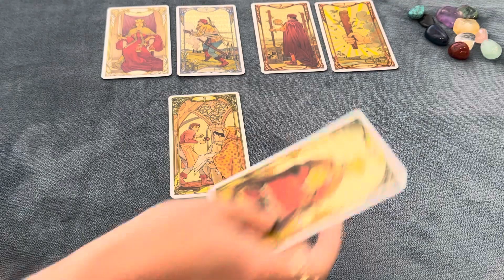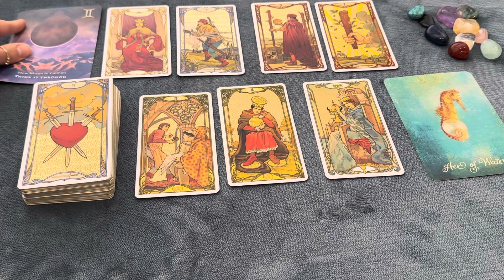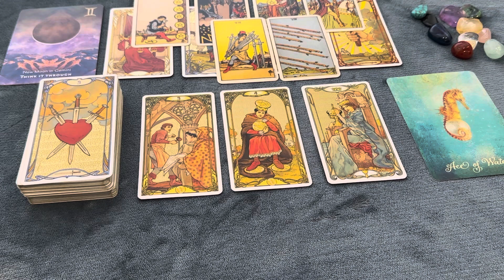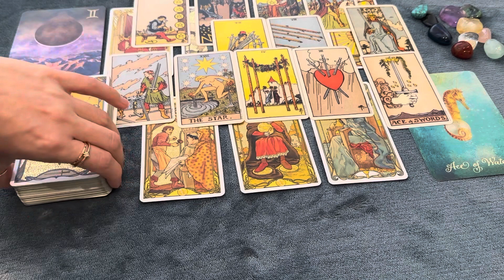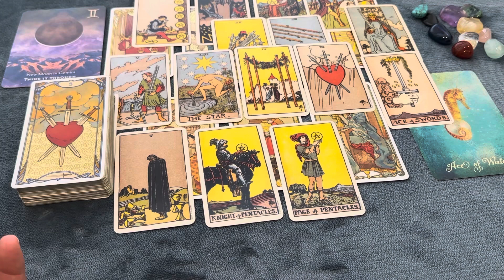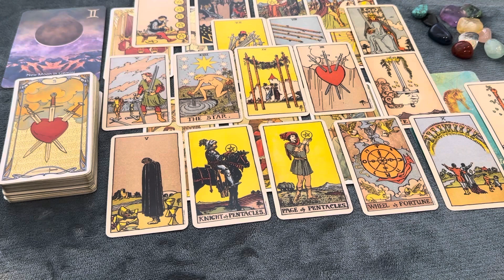LIBRA A new relationship is on the cards! 15-30 November Horoscope Tarot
Moonology Manifestation Oracle
Tarot of the Divine
The Spirit Animal Oracle
Moonology Manifestation Oracle

Please note:
This is a general love / relationship / career tarot reading and may not resonate with everyone. Intuitive Tarot is not responsible for the decisions you make and actions you take. Please use your own insight, research, and/or professional advice to make decisions in life ✨